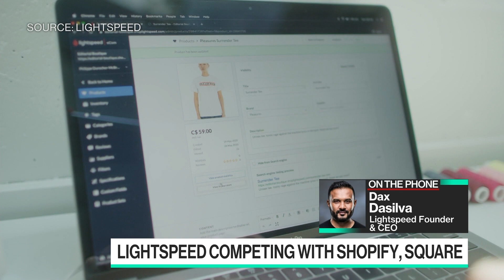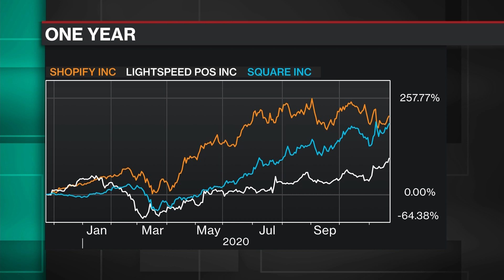Small Business Trends Amid Covid-19 Pandemic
Nov.20 -- Dax Dasilva, chief executive officer at LightSpeed Inc., discusses tech retail trends on "Bloomberg Technology."